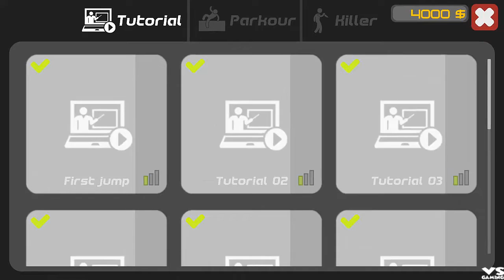Stickman Backflip Killer 5 | Killer Mode Stick Flip 2019- Android GamePlay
Destroy stickmans using your parkour skill, weapons and epic slowmotion effects
Upgrade your outfit and parkour skills, buy weapons, to become the best stickman in the world. Pass cool parkour levels and try out Killer Mode to destroy your enemies.
With new stages system new levels will be more exciting and intersting.

Features:
☑ Realistic active-ragdoll physics
☑ Unique ragdoll weapon system
☑ Slowmotion effects
☑ Dynamic gameplay
☑ Different game modes
☑ Customizable outfit system
☑ Level stage system

Stickman Backflip Killer 5 - is a sequel of stickman parkour game series where you have to pass levels and destroy stickmans using your parkour skills.

There are 2 main gamemodes presented - Parkour Mode and Killer Mode. In parkour you have to reach the finish flag to complete the level. In killer your goal is to destroy all stickmans using stunts and weapons.

The fans of stickman games will be absolutely thrilled!
Play with true ragdoll physics and pass interesting levels!

Stickman Backflip Killer 5 is a free game!

Creatures presented in this game does not have similarities with humans and are fictitious. The game is in any case does not call for violence in any manifestation.